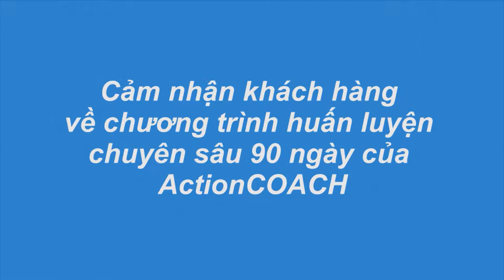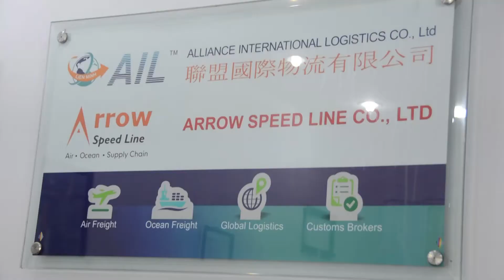ActionCOACH - Cảm Nhận Khách Hàng Về Chương Trình Huấn Luyện Chuyên Sâu 1:1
ActionCOACH là thương hiệu huấn luyện doanh nghiệp hàng đầu thế giới, được Brad Sugar thành lập năm 1993 tại Brisbane, Australia trong thời điểm khái niệm về huấn luyện doanh nghiệp còn khá lạ lẫm.

Kể từ khi được nhượng quyền vào năm 1997, Sugars đã giúp khái niệm “huấn luyện doanh nghiệp” phát triển và phổ biến tới 1000 doanh nghiệp nhượng quyền hoạt động tại 58 quốc gia và vùng lãnh thổ.

Hàng tuần, ActionCOACH làm việc với hơn 15.000 doanh nghiệp trên toàn thế giới, cung cấp cho họ những chiến lược thực tiễn giàu tính ứng dụng và mang lại hiệu quả nhanh chóng để phát triển và nâng tầm doanh nghiệp. Trong đó, quan trọng nhất là đạt được những giá trị vượt xa cả trí tưởng tượng của họ.

ActionCOACH hiện nằm trong danh sách 100 Thương hiệu Nhượng quyền tốt nhất thế giới.